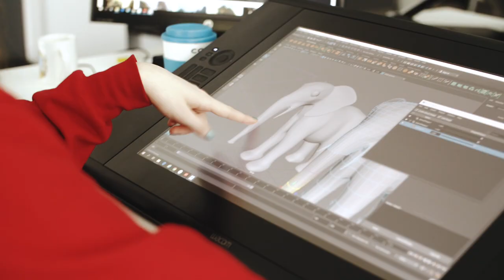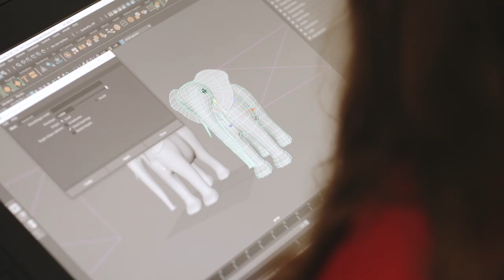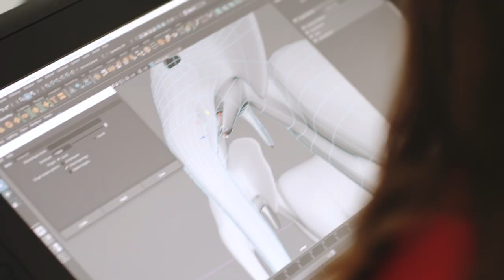Animation Degree at Edge Hill University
An Edge Hill student talks about their experience of studying Animation at Edge Hill University.
For information about Animation at Edge Hill University visit:
ehu.ac.uk/studyanimation
ehu.ac.uk/w615